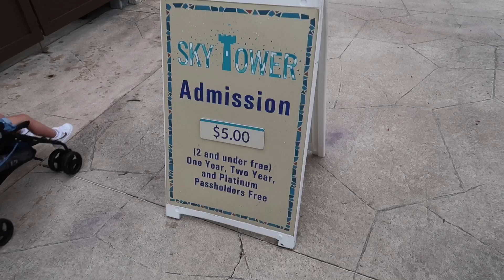SeaWorld 2020 Coaster Update | Sesame Street Parade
We’re back at SeaWorld Orlando to check out the construction of their new 2020 roller coaster and we finally got to see the new Sesame Street parade!